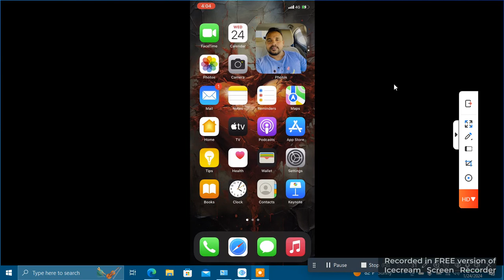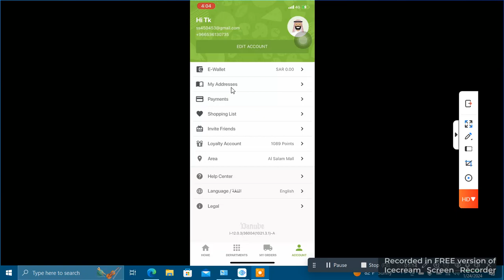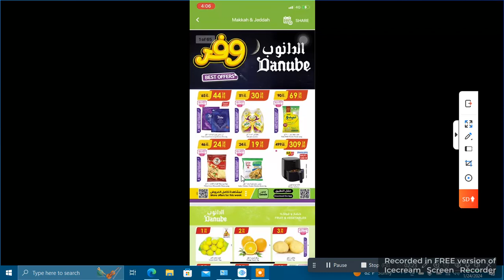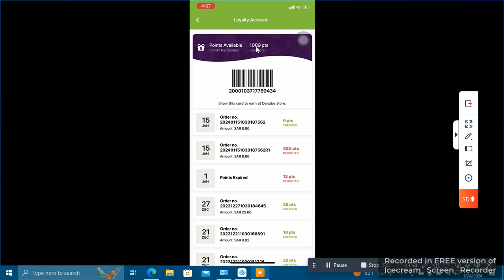How Your Earning Money Danube Super Market in Saudi Arabia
Saudi Arabia യിൽ ഉള്ളവർക്കു മാത്രമായി എന്നു പറയാൻ കാരണം Danube Super Market (Saudi & ബഹ്‌റൈൻ) e രണ്ടു നാട്ടിൽ മാത്രമേ ഉള്ളു sorry നിങ്ങൾക്കു താല്പര്യം ഉണ്ടങ്കിൽ പോയി നോക്കു 100 Riyal Purchase 10 Riyal സേവ്